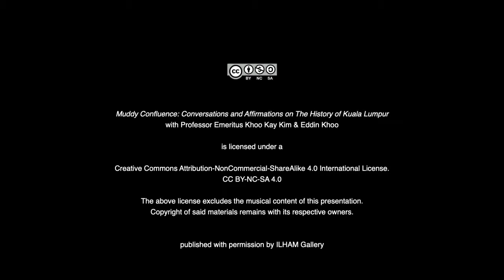Muddy Confluence: Conversations and Affirmations on The History of Kuala Lumpur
TITLE: Muddy Confluence - Conversations and Affirmations on The History of Kuala Lumpur
SPEAKER: Emeritus Prof. Dr Khoo Kay Kim & Eddin Khoo

In this conversation, Emeritus Prof Khoo Kay Kim reflects candidly on the early history of Kuala Lumpur and its evolution through the years. Emeritus Prof Khoo Kay Kim is widely acknowledged as one of the foremost authorities in Malaysian history. Author of numerous books and essays on the subject, he is most noted for his seminal work The Western Malay States. Eddin Khoo is Founder-Director of the cultural organisation PUSAKA and is a poet, translator and public intellectual.

ILHAM-190401-MuddyConfluence